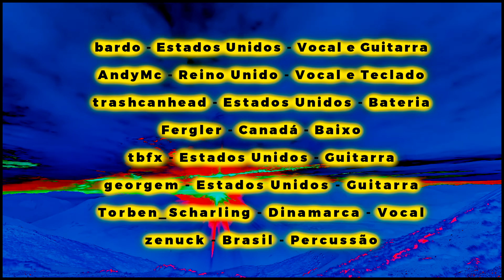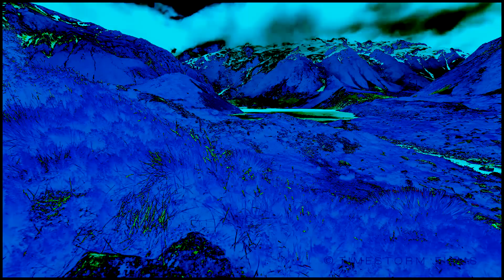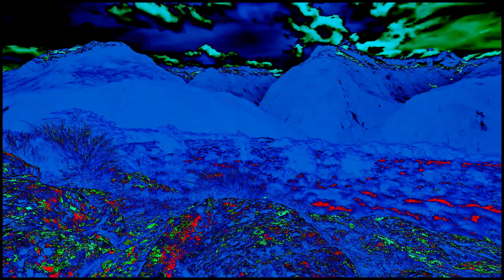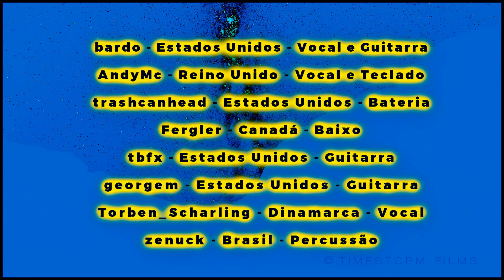Life is like a dream Jam remix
Life is like a dream - Jam remix - 125 Bpm

bardo - Estados Unidos - Vocal e Guitarra
AndyMc - Reino Unido - Vocal e Teclado
trashcanhead - Estados Unidos - Bateria
Fergler - Canadá - Baixo
tbfx - Estados Unidos - Guitarra
georgem - Estados Unidos - Guitarra
Torben_Scharling - Dinamarca - Vocal
zenuck - Brasil - Percussão

Imagens - Jam remix

Please Share Jam remix
Please subscrive in channel

Obrigado pela Jam
Obrigado pelas imagens

Tocar: Jamtaba 2
Mixar: Reaper
Masterizar: Sonar Platinum
Vídeo: Vegas Pro 14